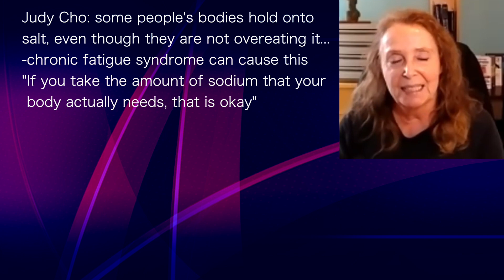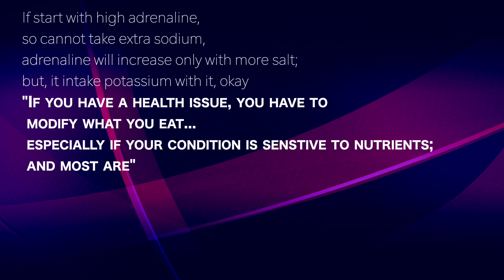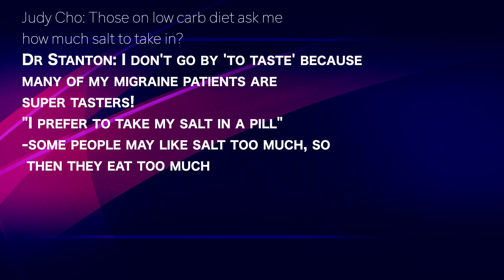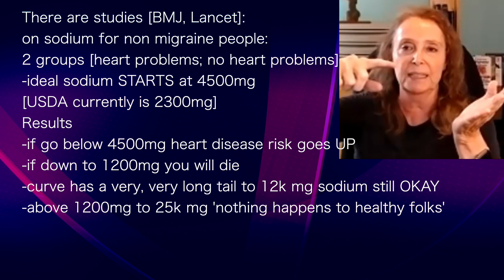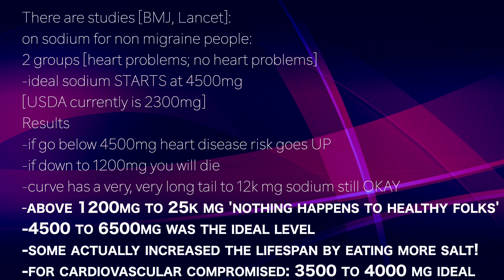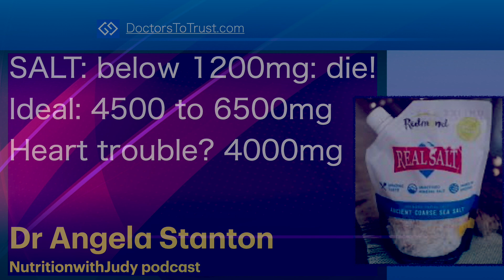ANGELA STANTON 4 | SALT: below 1200mg: die! Ideal: 4500 to 6500mg Heart trouble? 4000mg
presents episode 641 | Dr Angela Stanton
NutritionwithJudy podcast

Judy Cho: some people's bodies hold onto
salt, even though they are not overeating it...
-chronic fatigue syndrome can cause this
"If you take the amount of sodium that your
 body actually needs, that is okay"
Example
-migraine because I ate cake...
 ~did not really NEED sodium, kicked body out of balance
 ~water & salt that was in cells until glucose kicked it out
   went into edema [body retains water]
 ~due to taking salt in the wrong way

If start with high adrenaline,
so cannot take extra sodium,
adrenaline will increase only with more salt;
but, it intake potassium with it, okay
"If you have a health issue, you have to
 modify what you eat...
 especially if your condition is senstive to nutrients;
 and most are"

Judy Cho: Those on low carb diet ask me
how much salt to take in?
Dr Stanton: I don't go by 'to taste' because
many of my migraine patients are
super tasters!
"I prefer to take my salt in a pill"
-some people may like salt too much, so
 then they eat too much

There are studies [BMJ, Lancet]:
on sodium for non migraine people:
2 groups [heart problems; no heart problems]
-ideal sodium STARTS at 4500mg
[USDA currently is 2300mg]
Results
-if go below 4500mg heart disease risk goes UP
-if down to 1200mg you will die
-curve has a very, very long tail to 12k mg sodium still OKAY
-above 1200mg to 25k mg 'nothing happens to healthy folks'
-4500 to 6500mg was the ideal level
-some actually increased the lifespan by eating more salt!
-for cardiovascular compromised: 3500 to 4000 mg ideal